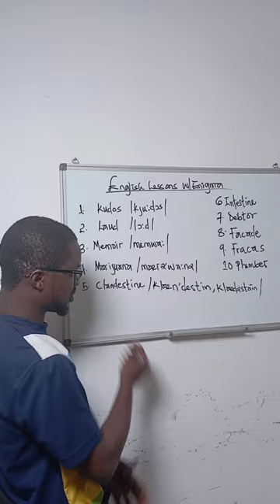How to pronounce Kudos,Facade, Memoir and others